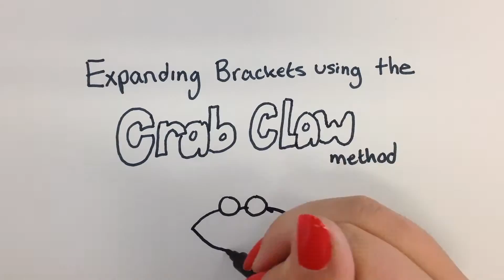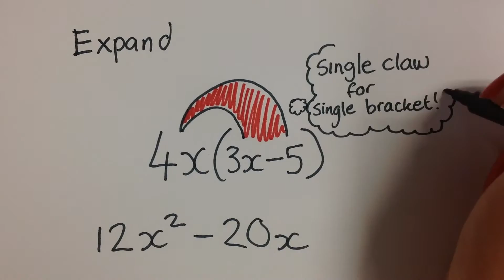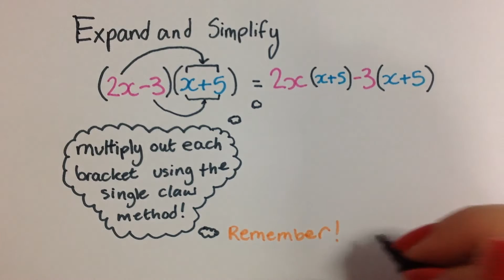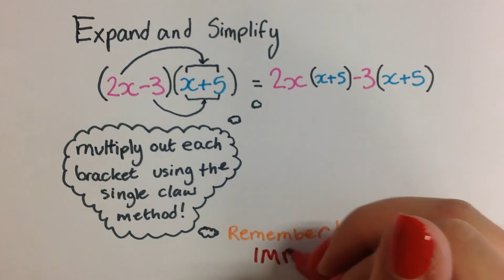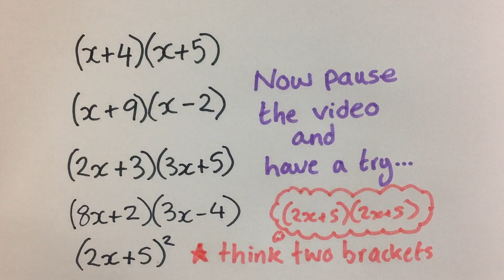Expanding brackets using the crab claw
This video shows a method which helps to expand and the simplify algebraic brackets!